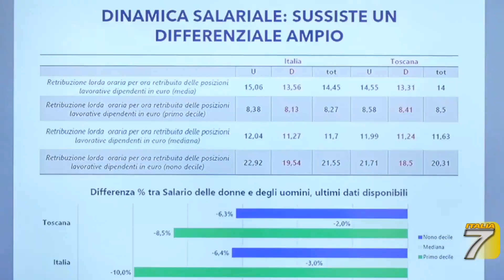DONNE: 8 MARZO IN AGRICOLTURA, PREMIATA LA MAMMA-ALLEVATRICE-CASARA DI ZERI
Premiate le donne della vendita diretta. A Zeri premiata la “superdonna”: è una mamma-allevatrice-casara di 40 anni.

Il servizio di Italia 7.